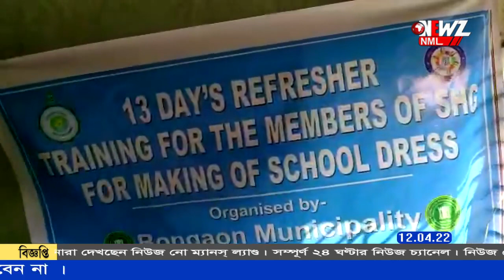মহিলাদের স্বনির্ভর করতে বিশেষ প্রশিক্ষণ শিবির বনগাঁয় ৷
মহিলাদের স্বনির্ভর করতে রাজ্য সরকারের উদ্যোগে বিশেষ প্রশিক্ষণ শিবির। বনগাঁ পৌরসভার সহযোগিতায় বনগাঁতেও অনুষ্ঠিত হল প্রশিক্ষণ শিবির। ১৩ দিন ধরে ৩ টি গ্রুপের প্রশিক্ষণ শেষ হয় মঙ্গলবার।